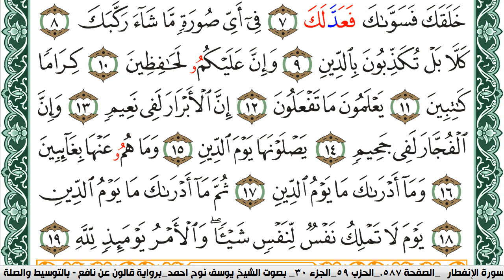سورة الإنفطار مكتوبة يوسف نوح احمد Surah AlEnfetar برواية قالون عن نافع بالتوسيط والصلة | كنوز الهدى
سورة الإنفطار مكتوبة يوسف نوح احمد Surah Al Enfetar برواية قالون عن نافع بالتوسيط والصلة | كنوز الهدى

الكلام الذي في الأسفل لغرض نشر المقطع فقط :

كنوز الهدى

كنوز الهدى,
كنوز الهدي,
كنوز,
الهدى,
الهدي,
قران كريم
قرآن كريم
قرءان كريم
قران
قرآن
قرءان
القران الكريم
القرآن الكريم
القرءان الكريم
القران
القرآن
القرءان
قران كريم,
قران كريم,
KonoozAlhuda
konoozalhuda
konooz
Konooz Alhuda